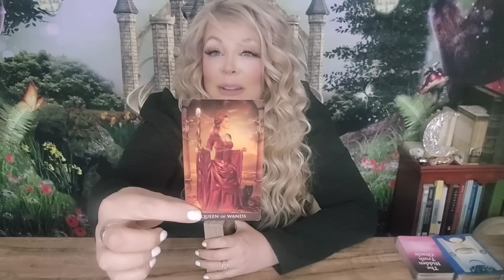💞AQUARIUS-💌URGENT!!! A HEARTFELT MESSAGE COMES OUT OF THE BLUE & LEAVES YOU SPEECHLESS!DEC.3-10|2023